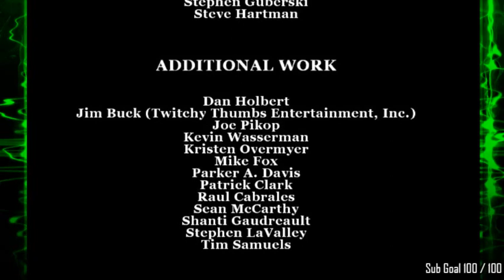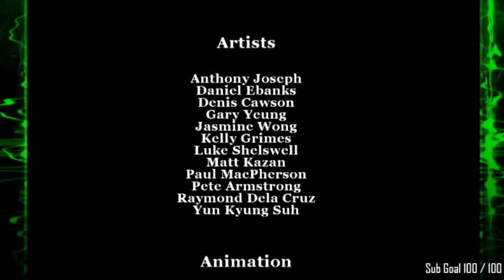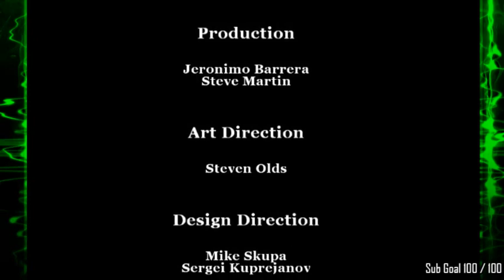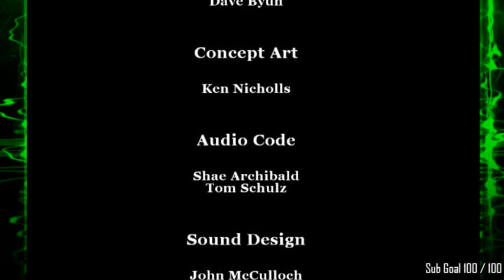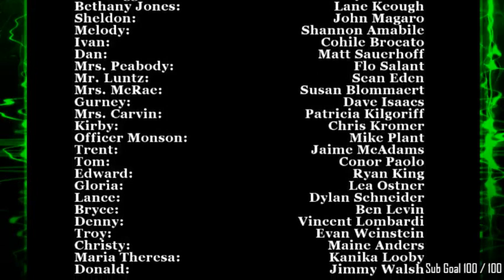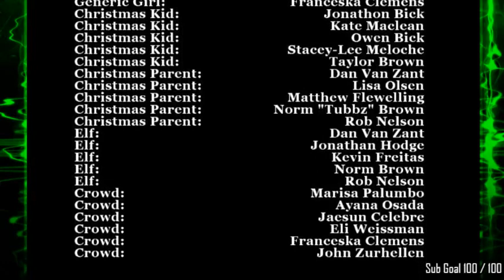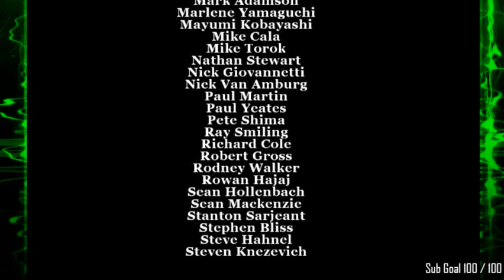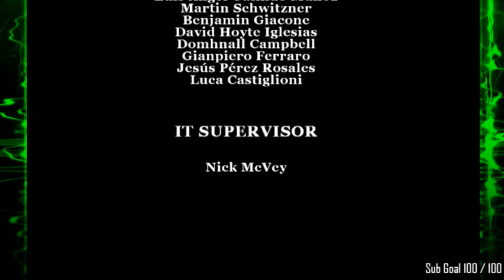ENDING! BULLY: SCHOLARSHIP EDITION [OLD SCHOOL GAMING]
Thanks for stopping by! Enjoy your stay!

I'm a small channel so I'm slowly trying to grow this community :)